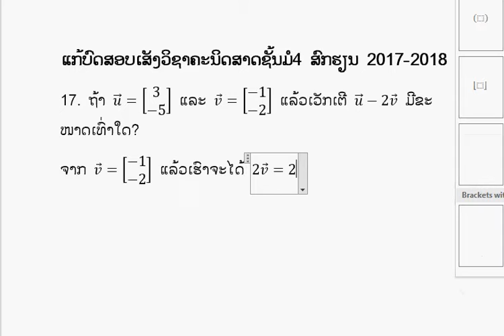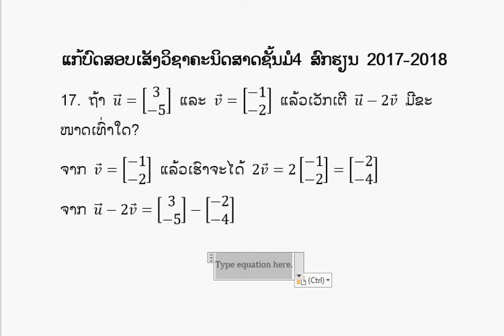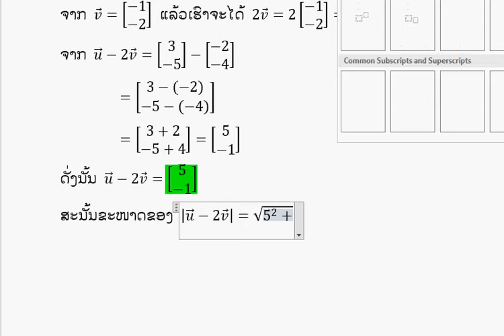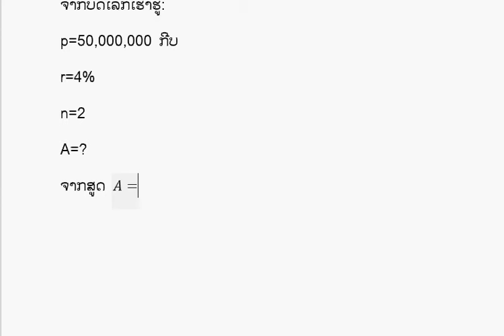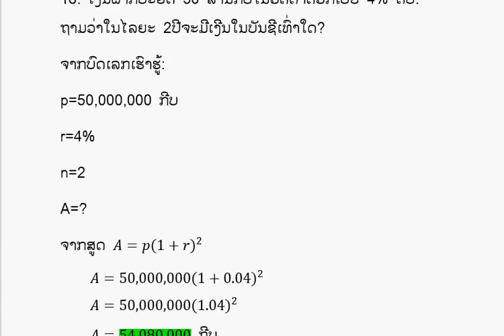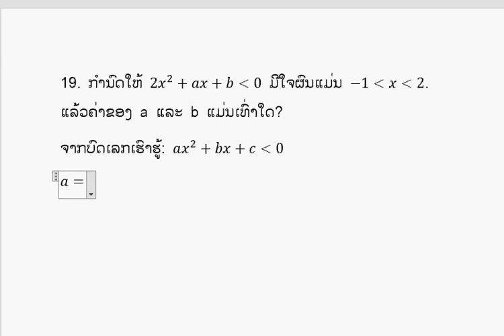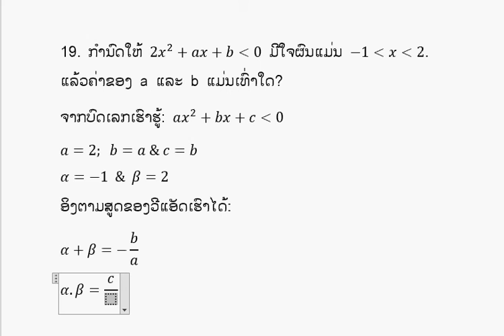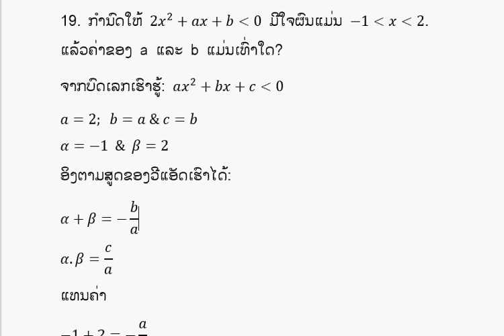ແກ້ບົດສອບເສັງວິຊາຄະນິດສາດຊັ້ນມໍ4 ສົກຮຽນ 2017 2018 ຂໍ້ທີ 17, 18 & 19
ຂໍ້ທີ 17, 18 & 19